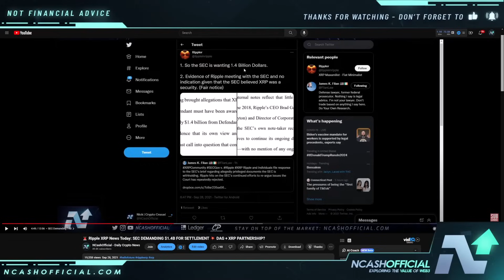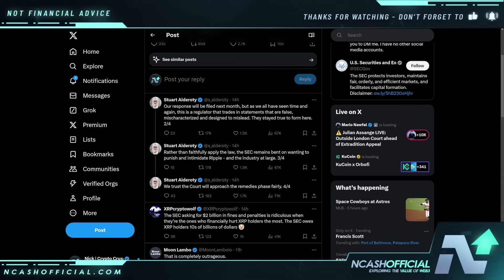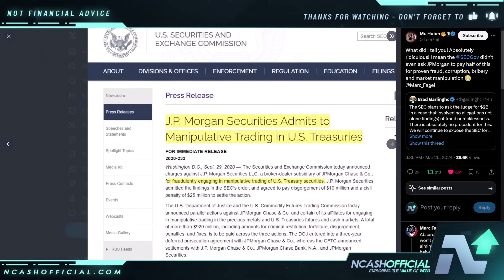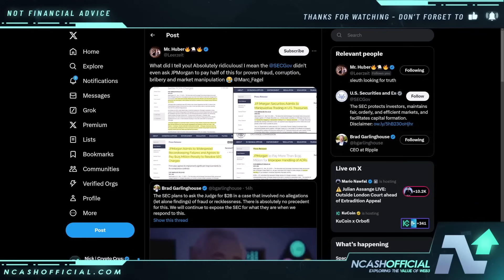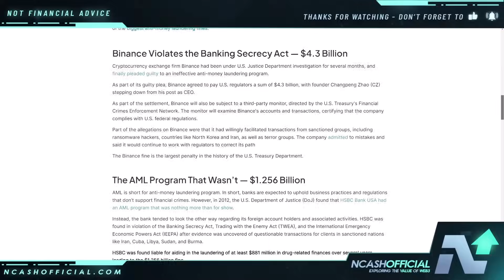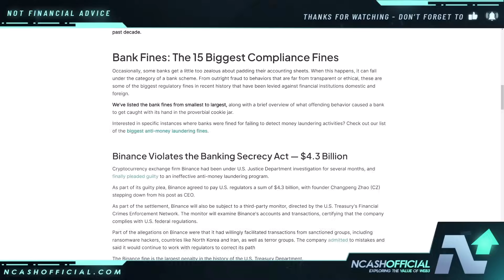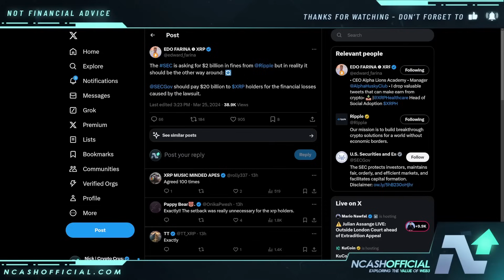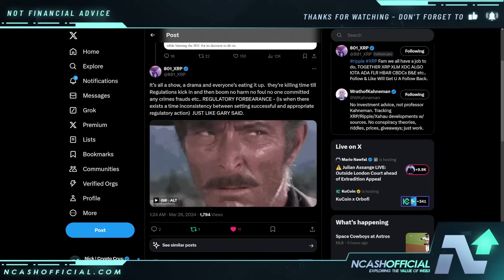RIPPLE XRP | SEC DEMANDING $2 BILLION | IT'S RIDICULOUS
🔒 Secure Your Crypto:
DCENT Wallets